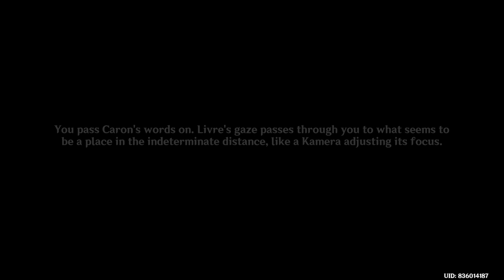Mega Meka Melee Event Story Part 2 HD Complete | Toy War: Heating Up Caron & Livre | Genshin Impact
This is the complete or full version of the Mega Meka Melee Part 2 event story recorded in HD quality and English VA. The story is titled "The Toy War: Heating Up" and it starts off with Traveler and Paimon finding the two NPCs named Arbon and Alberre again in the same spot in Court of Fontaine. They now gave you an update about their "Product Hyping" strategy and how it went sideways since only a few customers made preorders. So they asked you for another task and this time it's about getting more info on Caron and Livre's backstory of brotherhood which connects to the current business.